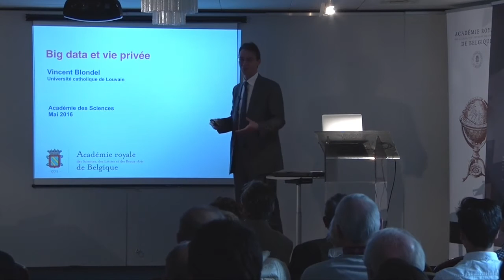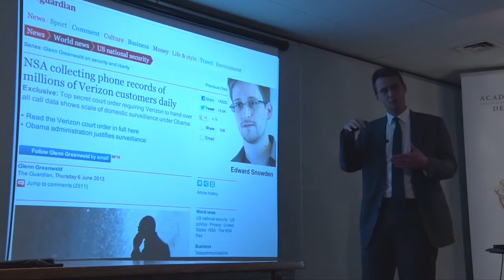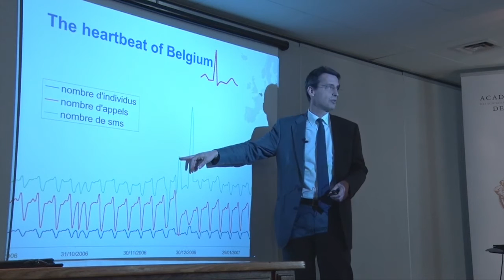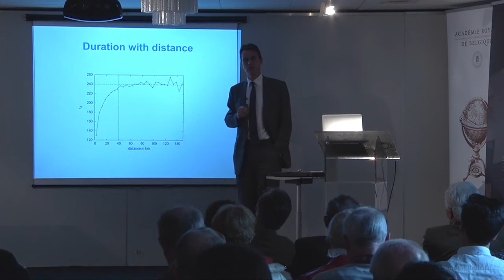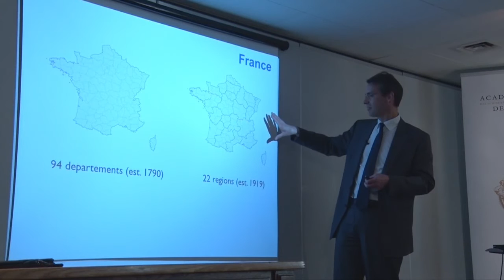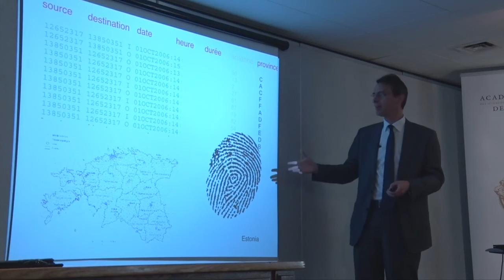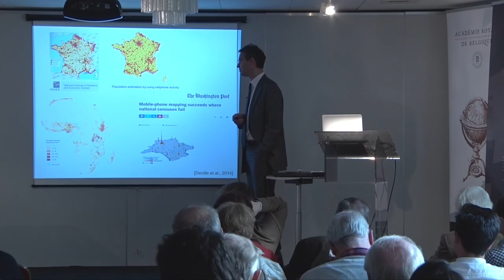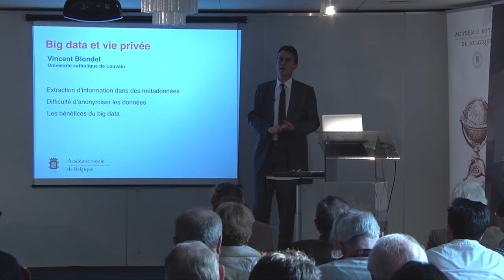Big data et vie privée (2/2)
03/05/2016
Vincent Blondel